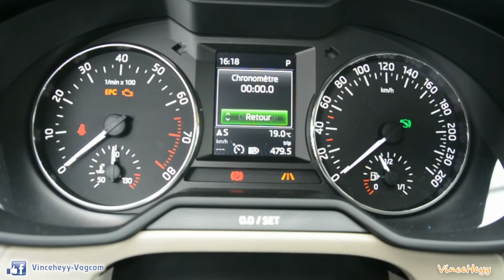SKODA OCTAVIA (5E) - LAP TIMER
Affichage du chronomètre dans le MFA sur une Skoda Octavia 5E

Je suis en mesure de le réalisé pour vous ! Visitez